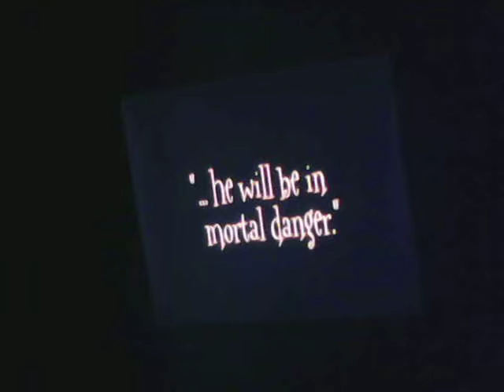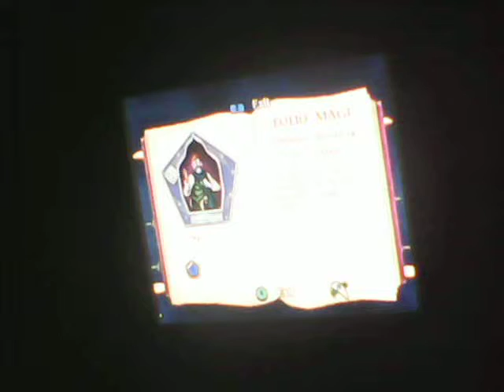H.P. and the chamber of Secrets Episode 1-Flipendo!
RON!